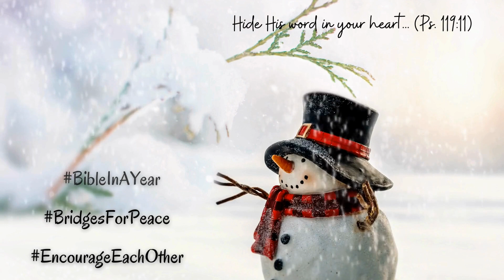1 Peter 1-5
Today's reading is found in 1Peter 1-5. Follow along as our friend, sister, and JourneyReader, @sunnylaraine reads for you.